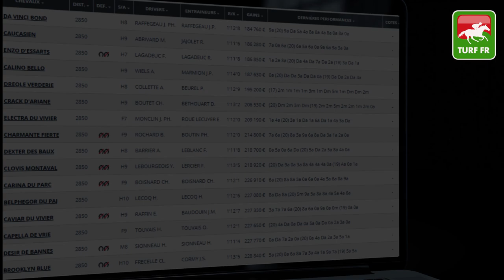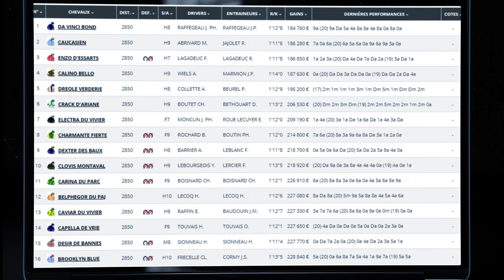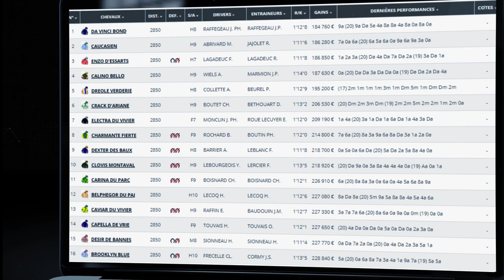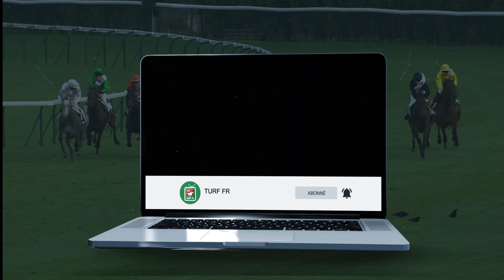Minute Quinté TURF FR : PRIX QUERIDO II - Vendredi 5 Mars 2021 - Laval 🏇 PMU #231577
🥇 Retrouvez le pronostic exclusif de notre expert Turf Lucius Simenon pour le PRIX DE GUISE le Vendredi 5 Mars 2021 à l'hippodrome de Laval en France.

✅ NOS LOGICIELS TURF :
✔️ Logiciel TURF INFO Professionnel Edition: